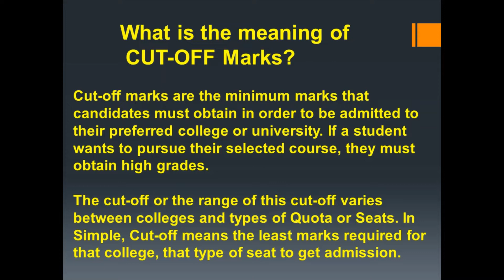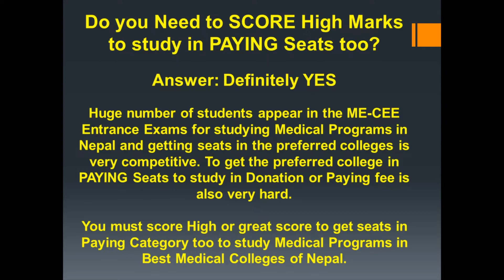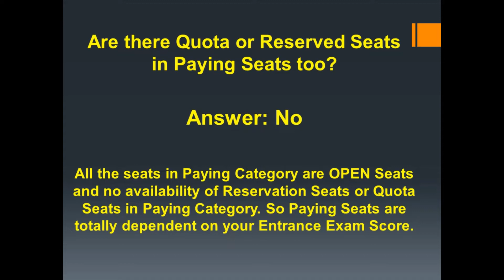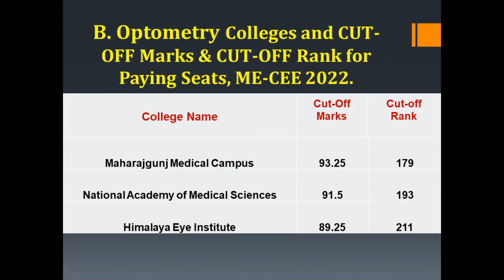B. Optometry Program CUT-OFF Marks for Paying Seat (In Donation) in Medical Colleges of Nepal, MECEE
Huge number of students appear in the ME-CEE Entrance Exams for studying Medical Programs in Nepal and getting seats in the preferred colleges is very competitive. To get the preferred college in PAYING Seats to study in Donation or Paying fee is also very hard.

You must score High or great score to get seats in Paying Category too to study Medical Programs in Best Medical Colleges of Nepal.

In this Post, we have collected the CUT-OFF Marks required in ME-CEE Entrance Exams to study B. Optometry Program in Paying Seats in the Medical Colleges of Nepal.

To get More Entrance Exams Updates of ME-CEE, Agriculture, Veterinary, Forestry, Biotechnology and Fisheries you can Visit our Help For Entrance App and Website.